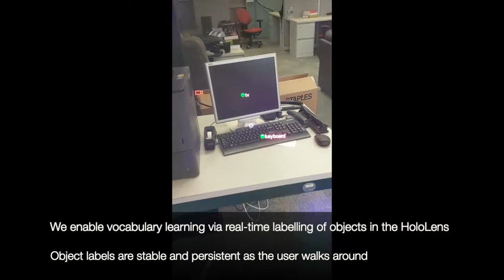Augmented Reality Language Learning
Demo video of our method for recognizing and labeling objects in the world. This is part of a larger project to automatically teach language and vocabulary.

Citation:
Huynh, B., Orlosky, J., & Höllerer, T. (2019, March). Semantic Labeling and Object Registration for Augmented Reality Language Learning. In 2019 IEEE Conference on Virtual Reality and 3D User Interfaces (VR) (pp. 986-987). IEEE.